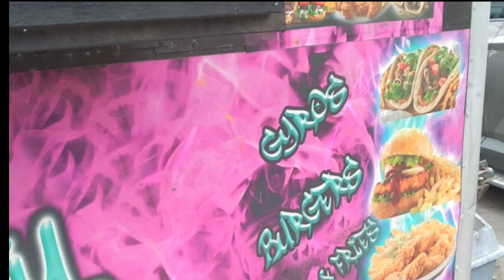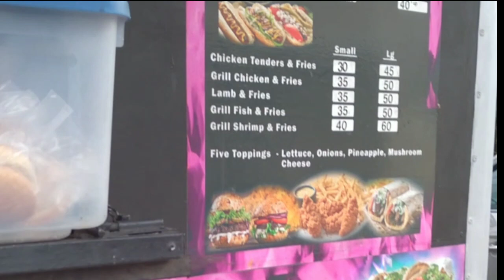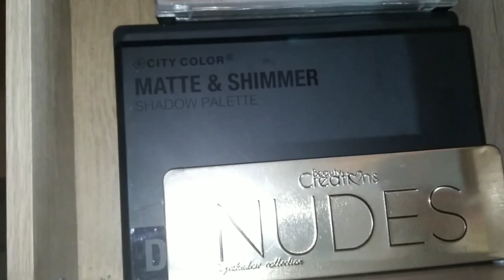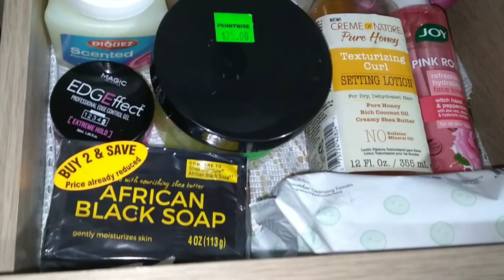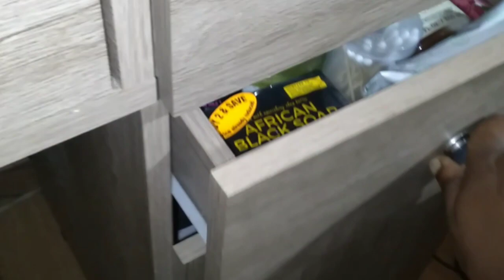VLOGMAS DAY 7: Lamb Gyro From Wow Tasty Food 😬🤤🌯| Cleaning Vlog| Let's Clean My Makeup Vanity...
Welcome tthfamily to Day 7 of Vlogmas 2022. Lets eat and start to clean for Christmas.

Links

My Website To Shop For Health and Wellness Products⤵️⤵️⤵️⤵️⤵️⤵️

Social Media's

Follow us ⬇️⬇️⬇️⬇️⬇️⬇️💨
Facebook: Adriana Tehilia Dick
                     Ancil Joseph-Dick
                     ancil_with_ardyss
              mom_entrepreneur

Please note that some of the links provided I do get compensation from them.